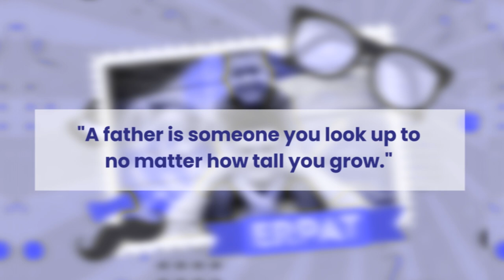Happy Father's Day, Papa! | KUYA MARK ALCALA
“It is the courage to raise a child that makes you a father.”

Wishing all fathers joy and happiness on this day and always. Happy Fathers’ Day!